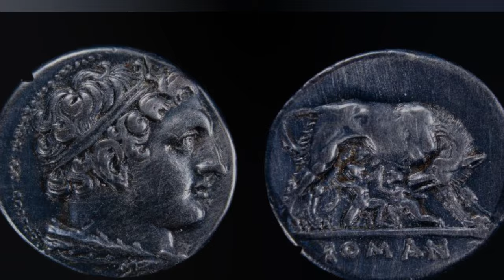1. Roma Eterna - Historia: Introducción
Descubre en nuestro nuevo podcast "Roma Eterna" la esencia de la historia romana: su fundación en el 753 a.C., el fin de su monarquía, el nacimiento y fin de la República y la caída de su imperio. Viaja en el tiempo y conoce cómo su poderío y espíritu práctico transformó a Roma en una fuerza imparable, y cómo su habilidad para conciliar la guerra y la paz solidificó su influencia mundial. Sumérgete en una ciudad obsesionada por sobrevivir, gobernada por héroes humanos y fascinada por el dominio. Explora por qué el Imperio Romano duró cinco siglos y cómo su respeto por la diversidad cultivó la paz y la admiración, incluso entre los conquistados. Conoce cómo el legado de Cicerón y Augusto permitió la transición de Roma hacia un protector de la paz y un estabilizador de los reinos conquistados. Acompáñanos en este viaje al pasado y descubre la rica y compleja historia de Roma. ¡Sintoniza el próximo episodio para descubrir la era de la Monarquía!

¿Sabías que en ILUSTRE puedes acceder a este contenido y a muchos otros más de diferentes panelistas expertos? 📚✨

Por ello, tengo un beneficio exclusivo para ti: ¡Accede 3 DÍAS GRATIS a más de 250 CONTENIDOS PREMIUM de historia, literatura, arte y más en ILUSTRE!

¿Te apasiona la historia? Haz parte de nuestra comunidad en Whatsapp